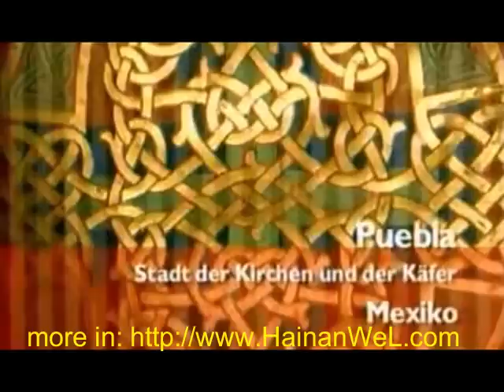Puebla city, surrounded by volcanoes in Mexico Пуэбла город, окруженный вулканами, в Мексике